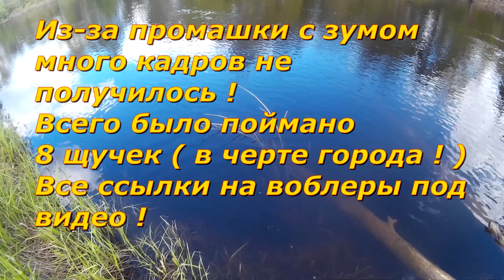Воблеры на щуку с Алиэкспресс . Твичинг Китайских воблеров минноу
Рыбалка на реке Луга в черте города от дома 300 метров ! Китайские воблеры с Алиэкспресс работают везде и не перестают удивлять ! Точные копии !
1) Megabass Vision ONETEN Magnum Сегодня выстрелил вот этот, первые 4 заброса 2 щурёнка ( в шоке впервые искупал, недавно приехал !
2) ZipBaits - Orbit 80 ( лучший )
3) Rapala X-Rap ( с 12 до часу выстрелил именно он, 2 щуки 15 мин 5-6 забросов)
4) - копия Evergreen Sledge с него сорвалась самая крупная щука ( обловил яму у моста Лужане поймут), проводка резкими длинными протяжками с паузой.
5) Коробка под воблеры Жду ещё 2 шт.
Всем любителям ловли хищника на воблеры , ратлины и т.д. посвящатся ! Эта группа специально для вас. Лучшие воблеры с Алиэкспресс , копии  на все именитые бренды . Поддержи группу своим участием !
Они должны быть у каждого ! Всё ловит и продолжает радовать ! Видео с ними у меня на канале !
DUO REALIS JERKBAIT 100 супер !
ZipBaits Orbit 80 от медведей Ловит везде !
Воблер (англ. wobbler) — твердотелая объёмная приманка для ловли рыбы троллингом, «дорожкой» или спиннингом.
В переводе с английского wobbler — тот кто шатается, переваливается. При использовании воблер имитирует своей игрой раненую или убегающую рыбку, чем привлекает хищника.